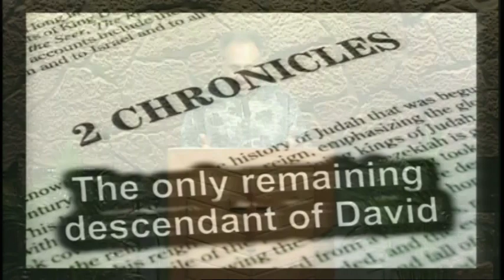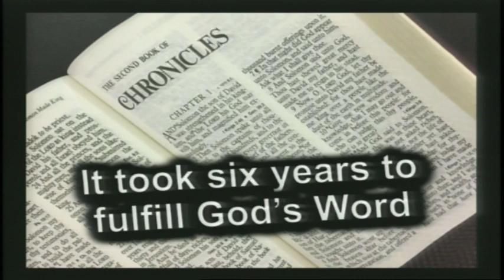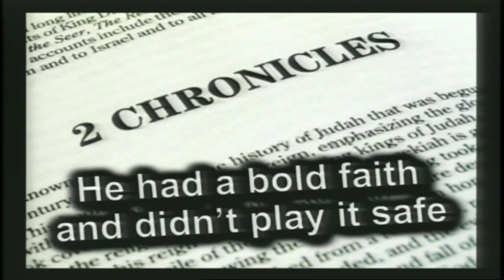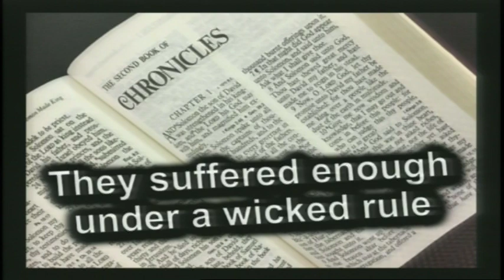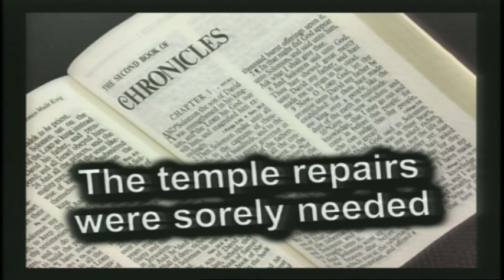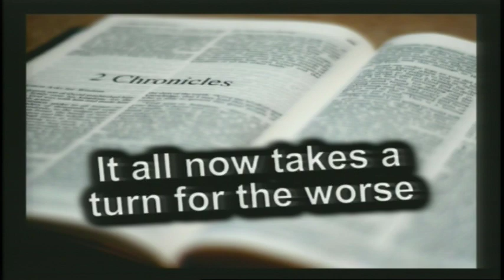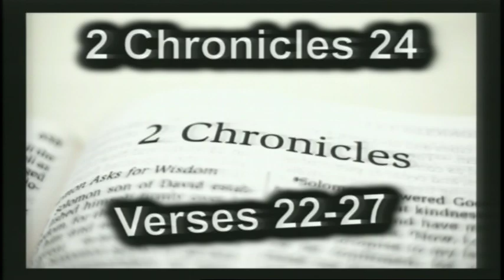2 Chronicles 23-24